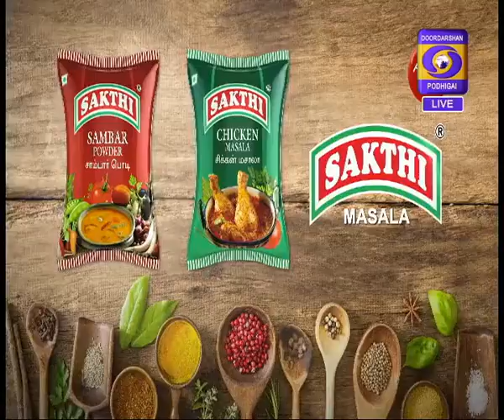HELLO UNGALUDAN 29-12-2016